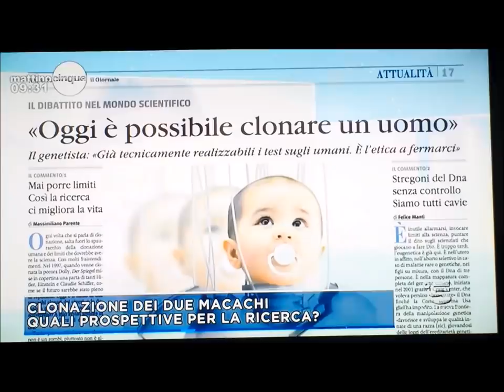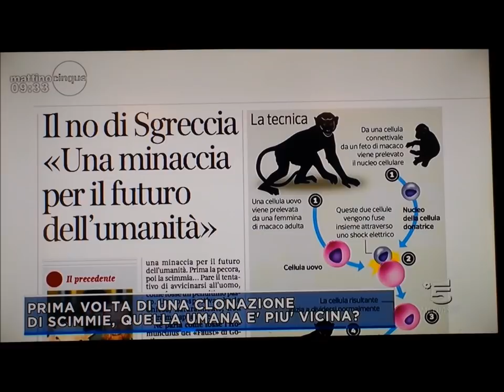Adinolfi asfalta Cecchi Paone sulla clonazione umana Canale 5 - 29 Gennaio 2018